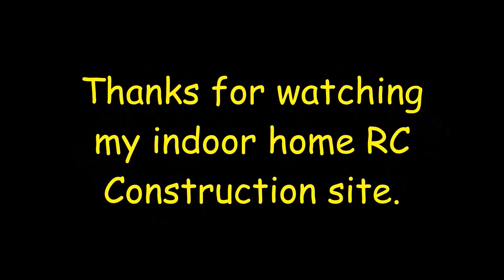City Storm Drain Project episode 4 - RC Construction Site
Flatbed Truck, Excavator, Forklift
City Storm Drain Project
(This Project is my 1/14 scale RC home indoor Construction site).
Project Overview: Bringing in a pumping station and putting in huge drainage pipes underground.
Episode 4 - Day 4- Hauling in drainage pipes on flatbed truck and laying in trench.

This project will be a series, include 17 episodes.